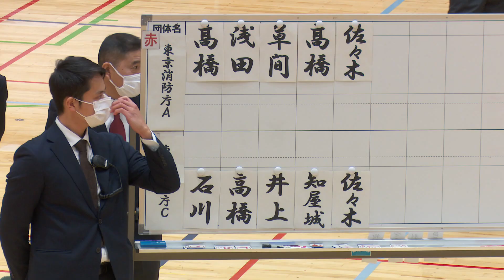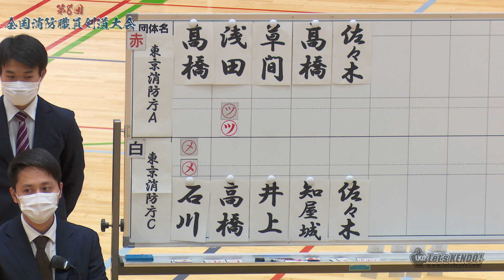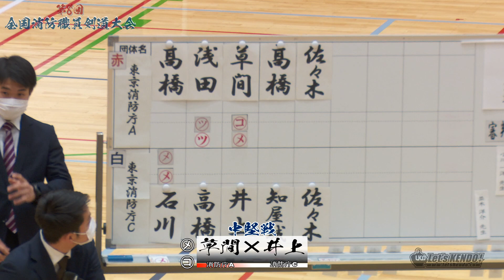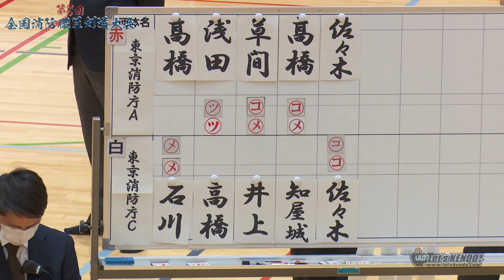準決勝【東京消防庁A×東京消防庁C】1髙橋×石川・2浅田×高橋・3草間×井上・4髙橋×知屋城・5佐々木×佐々木【第8回全国消防職員剣道大会】2023年12月8日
第8回全国消防職員剣道大会
2023年12月8日
大会詳細・結果はコチラ↓

【大会結果】
団体戦
優勝　東京消防庁A(東京)
二位　君津市消防本部A(千葉)
三位　八女市消防本部A(福岡)
三位　東京消防庁C(東京)
敢闘賞(ベスト8)
久留米広域消防本部A(福岡)、愛媛西条市消防・今治市消防合同(愛媛)、仙台市消防局(宮城)、兵庫選抜(兵庫)

女子個人戦
優勝　田中にいな(東京消防庁)
二位　髙橋美希(東京消防庁)
三位　浅田智美(東京消防庁)
三位　内野亜美(埼玉西部消防局)